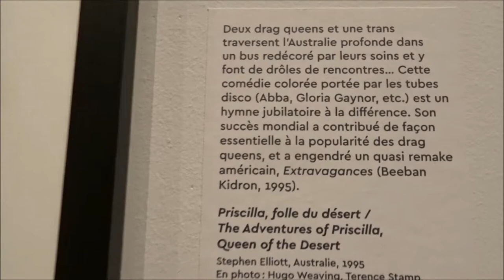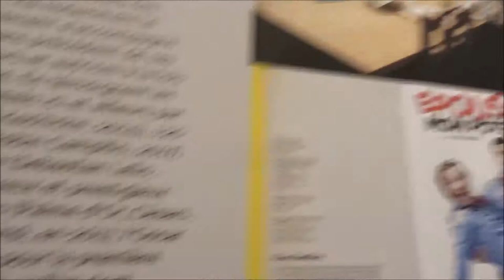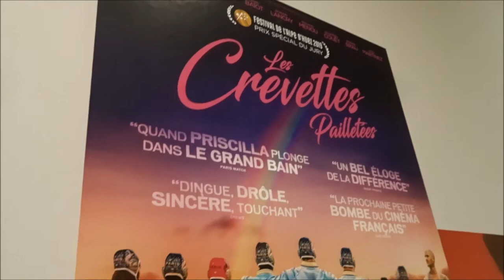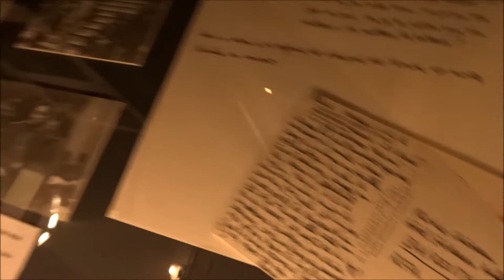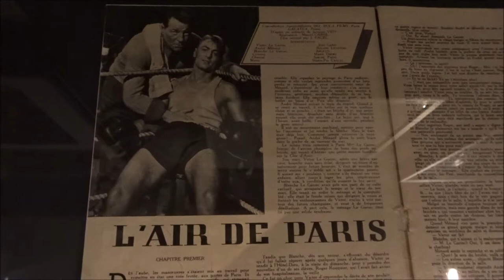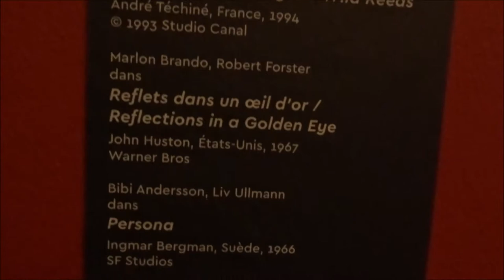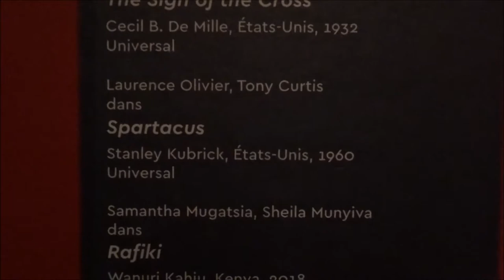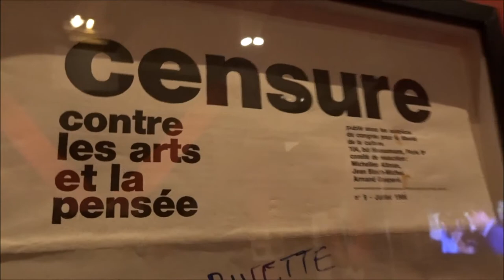Exposition Champs d'Amours Paris Hôtel de Ville 2019 #2 Epouse-moi mon pote + Les Nuits Fauves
Tarek Boudali Film Epouse-moi mon pote + Cyril Collard Film Les Nuits Fauves Savage Nights - Exposition Champs d'Amours Paris Hôtel de Ville du 25 juin au 28 septembre 2019 Free exhibition FIELDS OF LOVE champsdamours cinemalgbtqi Divine @DivineOfficial @greggormanphoto WeLoveYouDivine - Stonewall 28 juin 1969 50ans 2019 @Anne_Hidalgo @cgirard lgbt - visit 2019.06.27 video mariepanic mariepanic2 @mariegendron @anne_hoa